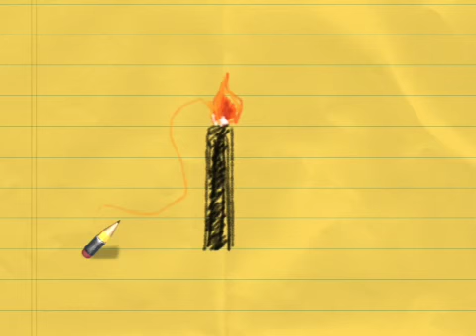A torch drawing